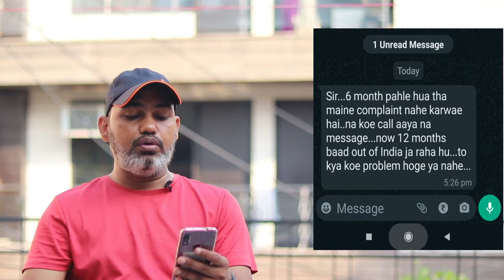विदेश जा रहे हो अब आपका क्या होगा II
VIDEO DESCRIPTION:
Hello guys, Today i will teach you about the विदेश जा रहे हो अब आपका क्या होगा